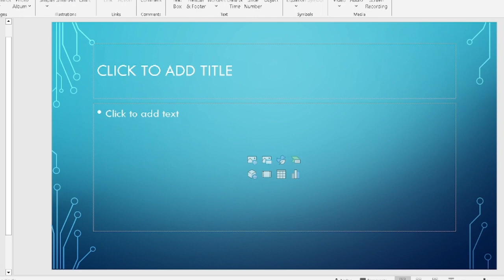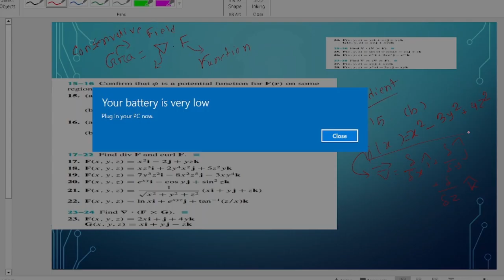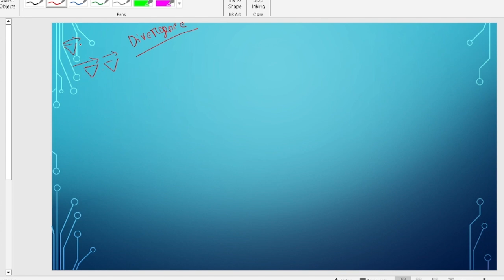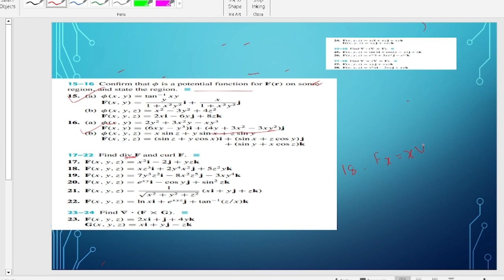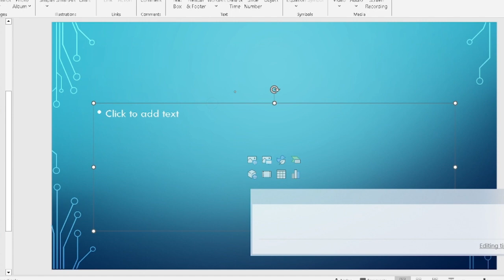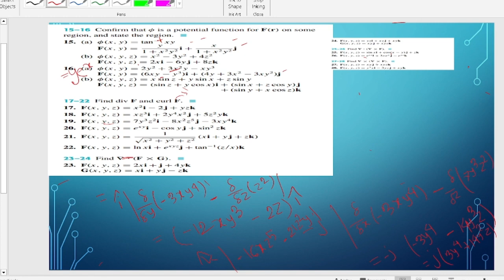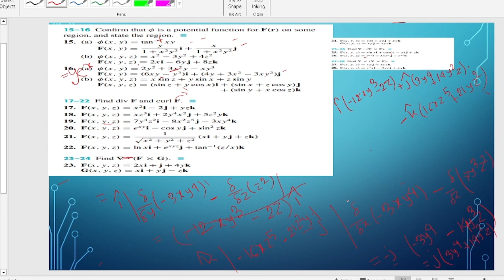Mat250 Calculas ||| Chapter 15.1 Vector fields(curl,gradient,Divergence)